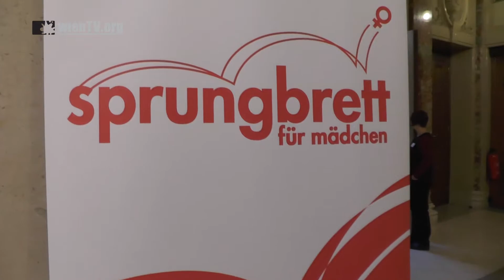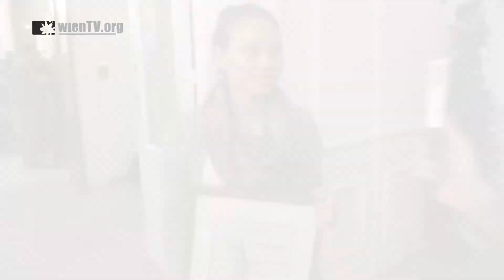AmaZone Award 2016 - Frauen in technischen Berufen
48 Betriebe mit Sitz in Wien und Wien/Umgebung haben sich heuer um die begehrte AmaZone beworben. Die vom Verein Sprungbrett für Mädchen verliehene Auszeichnung ehrt Unternehmen, die sich durch ihr besonderes Engagement in der Lehrausbildung von Frauen in handwerklich/technischen Berufen und solchen mit unterrepräsentiertem Frauenanteil, qualifizieren